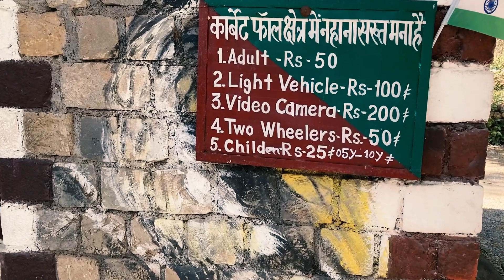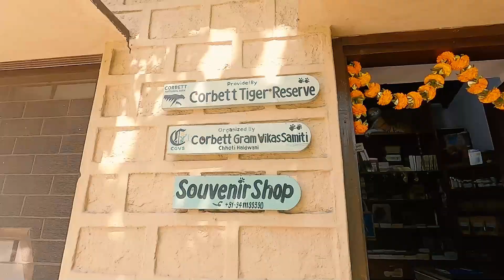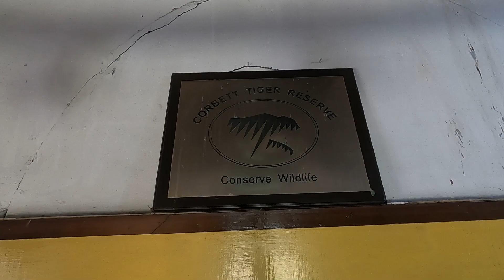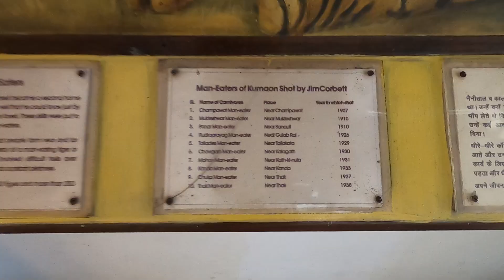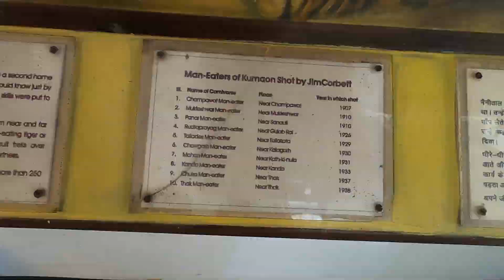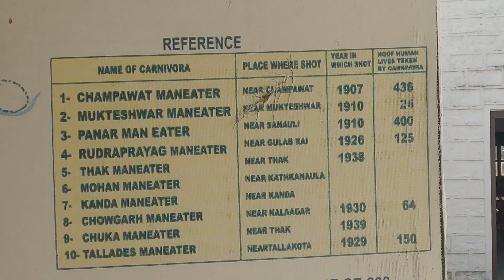Corbett Falls aur Museum l Kaladhungi l Nainital l Uttarakhand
If you go to Jim Corbett National Park, then, Nainital is the next obvious destination. And, on the way to Nainital, at foothills are Corbett Falls and Museum at Kaladhungi.

Both these destinations are highly recommended for the nature lovers.